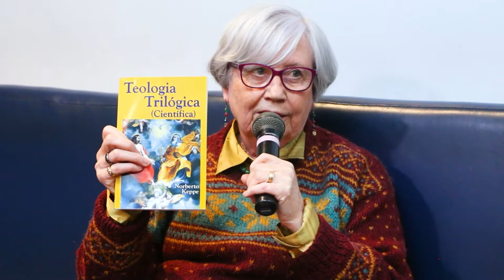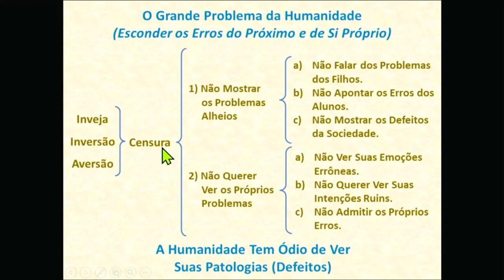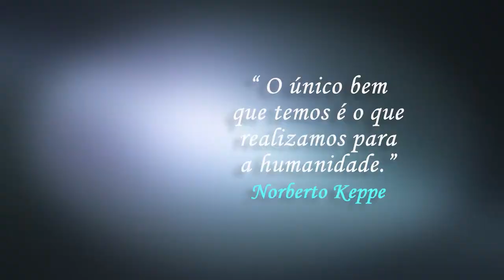O Importante é o que Fazemos e não o que Somos – TV STOP 317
O grande problema do ser humano é querer sempre esconder tanto seus próprios erros quanto os das outras pessoas. A solução está em ver e admitir que temos defeitos.